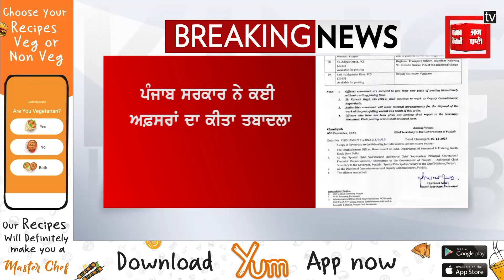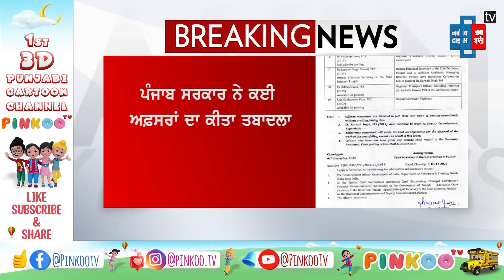ਪੰਜਾਬ 'ਚ IAS ਤੇ PCS ਅਧਿਕਾਰੀਆਂ ਦੇ ਵੱਡੇ ਪੱਧਰ ਉਤੇ ਤਬਾਦਲੇ, ਪੜ੍ਹੋ ਪੂਰੀ ਸੂਚੀ